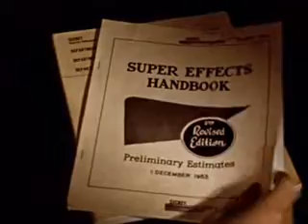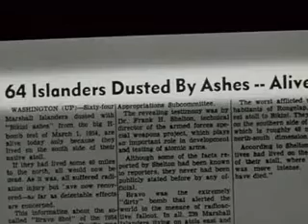Operation Castle Bravo 1954 Reloaded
Credit: Trinity and Beyond: The Atomic Bomb Movie (1995) by Peter Kuran

Castle Bravo was the code name given to the first U.S. test of a so-called dry fuel thermonuclear (fusion- rather than fission-based) device, detonated on March 1, 1954 at Bikini Atoll, Marshall Islands, by the United States, as the first test of Operation Castle (a longer series of tests of various devices). Unexpected fallout from the detonation—intended to be a secret test—poisoned the crew of Daigo Fukuryū Maru ("Lucky Dragon No. 5"), a Japanese fishing boat, and created international concern about atmospheric thermonuclear testing.he bomb used lithium deuteride fuel for the fusion stage, unlike the cryogenic liquid deuterium used as fuel for the fusion stage of the U.S. first-generation Ivy Mike device, which, being the size of a small office building, was an impracticable weapon for use at war. The bomb tested at Castle Bravo was the first practical deliverable fusion bomb in the U.S. arsenal.

The Soviet Union had previously used lithium deuteride in a nuclear bomb, their Sloika (also known as Alarm Clock) design, but since it relied on using the initial fission explosion to compress, inertially confine, and ignite the fusion fuel, its yield was limited (400 kt) in comparison to the Teller-Ulam-based Ivy Mike (10.4 Mt) and Castle Bravo (~15 Mt). Mike and Bravo both used the Teller-Ulam design, which featured separation of the fusion device from the fission device, and used radiation pressure (or probably radiation-induced ablation of the heavy tamper surrounding the fusion device) to produce staged-radiation implosion and fusion ignition of a much greater magnitude. After a few years, the Soviets, led by Andrei Sakharov, independently developed (Sakharov's Third Idea) and tested (RDS-37) their first Teller-Ulam device in 1956.

Castle Bravo was the most powerful nuclear device ever detonated by the United States, with a yield of 15 megatons. That yield, far exceeding the expected yield of 4 to 8 megatons, combined with other factors to produce the worst radiological accident ever caused by the United States.

Though some 1,000 times more powerful than the atomic bombs which were dropped on Hiroshima and Nagasaki during World War II, it was considerably smaller than the largest nuclear test conducted by the Soviet Union several years later, the ~50 Mt Tsar Bomba.

This clip was taken from the documentary "Trinity And Beyond"

Directed By: Peter Kuran
Narrated By: William Shatner